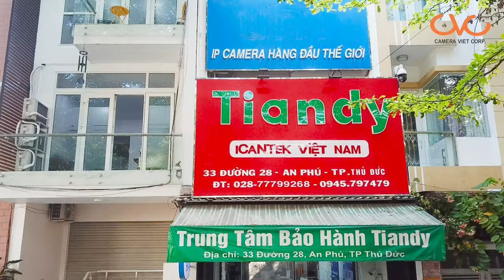TVC DOANH NGHIỆP - CAMERA VIỆT